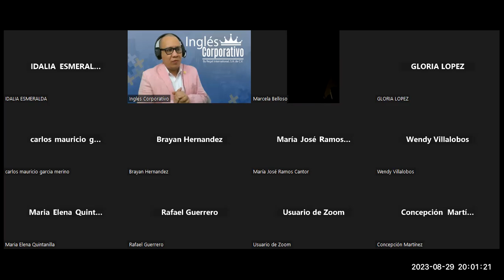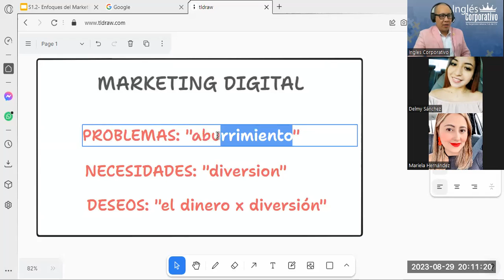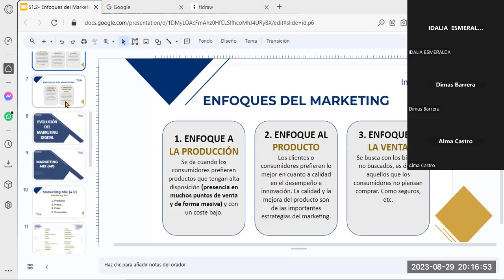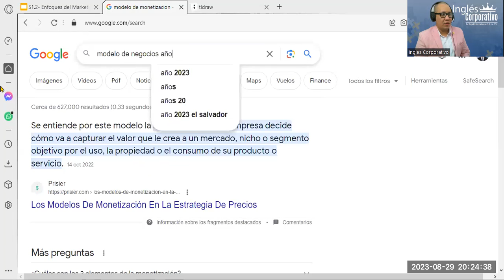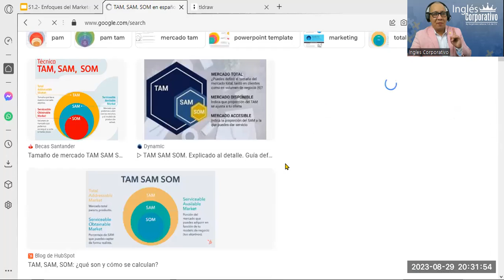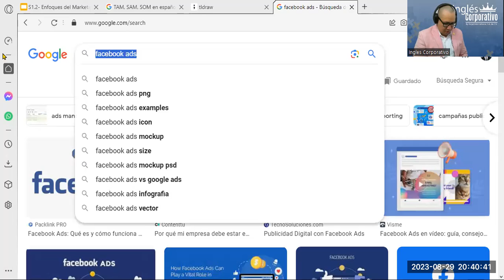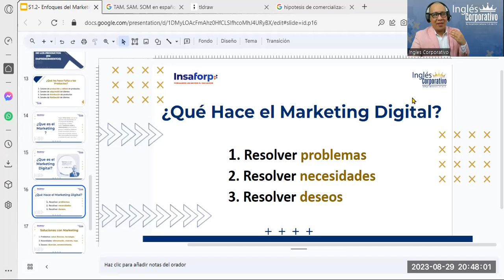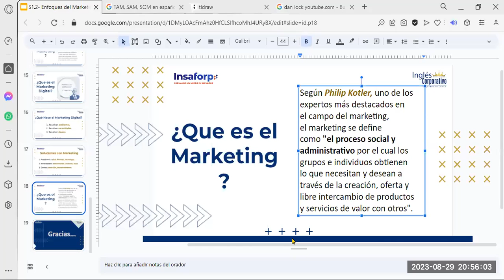Sesión02- 29-08-23-MKT-02-8-9-PM-09-23-Reyes- ¿Que es el Marketing? Pilares de Marketing